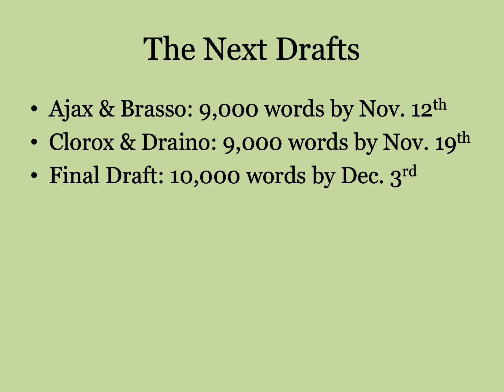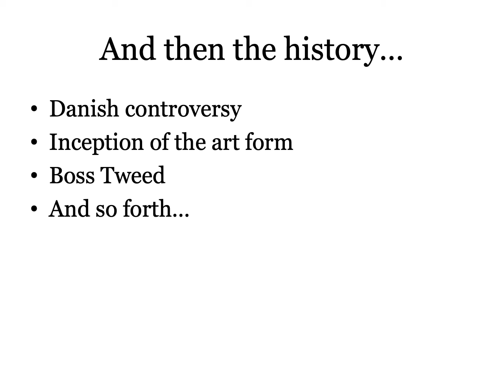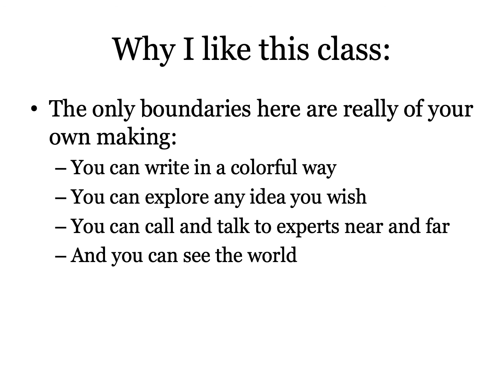Nut Graph + Thesis 2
PowerPoint video presentation entitled "Nut graph and thesis."